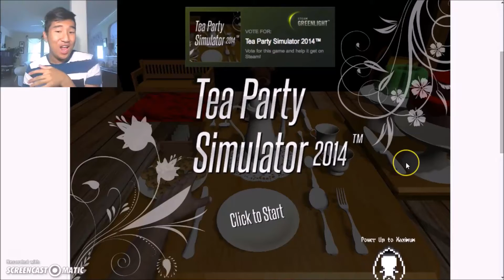THE GAY TEA PARTY!!!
I just wanted to seem kind of a gay British boogie person. LOL